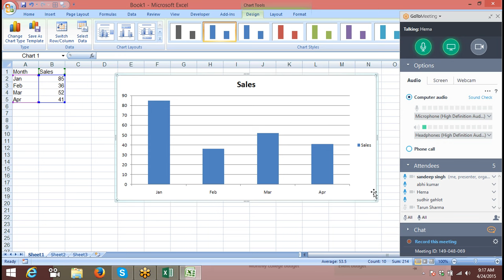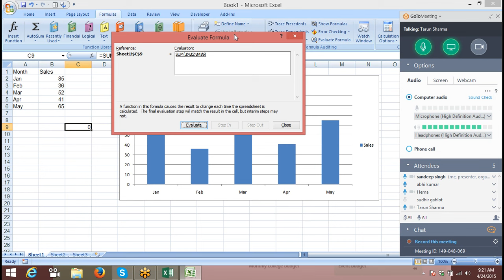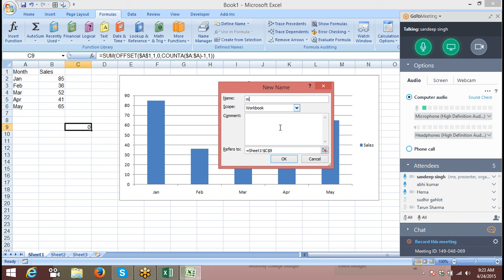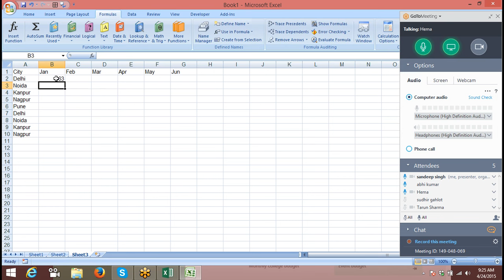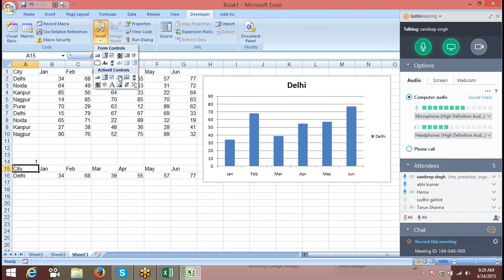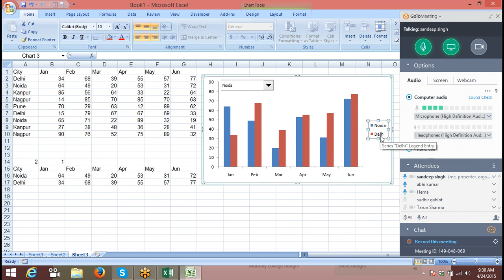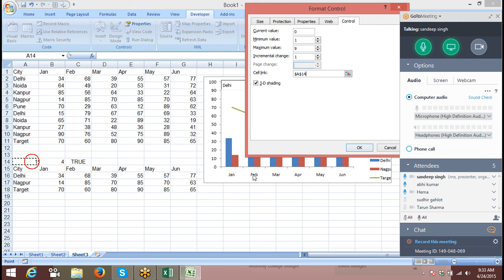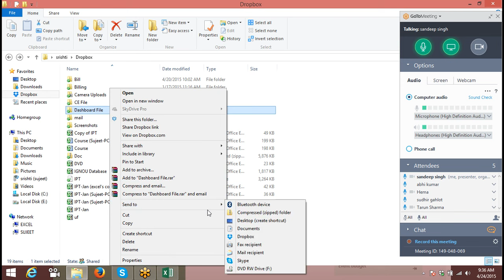Learn Advanced Excel & VBA Macrso for MIS Reporting